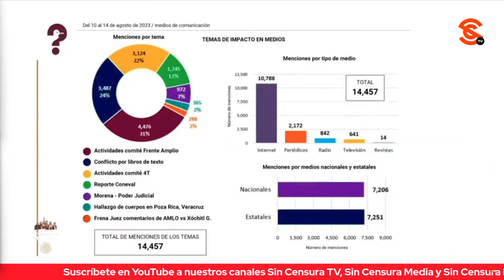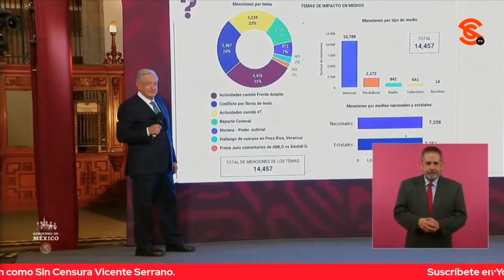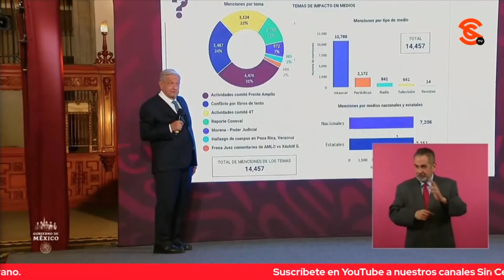¡A CABALLO!: AMLO IBA A BURLARSE DE REPORTERA QUE LE PREGUNTÓ CÓMO PLANEABA VIAJAR A COLOMBIA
El presidente López Obrador denunció que a los ídolos de los medios (se refiere a los expresidentes) no los cuestionaban cuando salían al extranjero y hasta dos aviones se llevaban, cuando él solamente ha ido tres veces al extranjero. Burlándose, dijo que ayer que una corresponsal le preguntó que cómo iba a ir a Colombia y a Chile, y que le iba a responder que “a caballo”
Conviértete en miembro de este canal para disfrutar de ventajas: